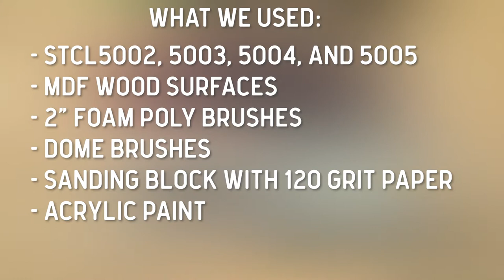How to Paint a Sign Set | Dinosaurs | Complimenting Color Schemes | Distressing | StudioR12 Stencils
Painting a stencil set is a great way to decorate a room. The designs will be cohesive and you can select complimenting color schemes. Check out how to painted these four dinosaurs stencils with distressed backgrounds to decorate a kid's room!

Times:
0:00 - Intro
0:07 - Supplies list
0:16 - Basecoat boards
0:44 - Do a second coat of base color
1:06 - Dry backgrounds completely before moving on
1:11 - Use colors from other boards and lightly paint streaks
1:28 - Sand lightly with 120 grit sandpaper
1:36 - Place your stencils and tape down
1:40 - Load dome stencil brush with paint and remember to wipe excess paint off onto a paper towel before beginning to paint
1:44 - Using the swirling method begin painting your first coat (keep each coat very light and dusty)
1:49 - Blow dry and go on to the next coat
1:59 - Repeat for remaining boards
2:36 - Red paint requires more coats, so we will do a third coat
2:48 - The black paint also required a third coat
3:09 - Finish your paintings with wax
3:15 - Thanks for watching!